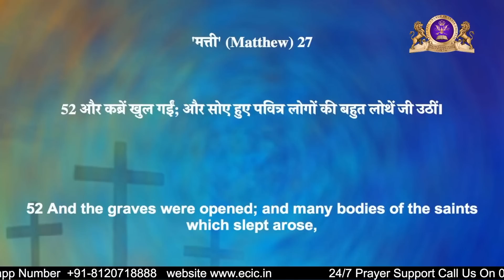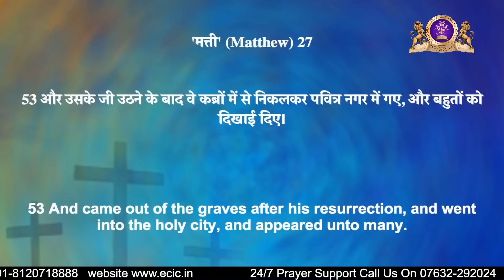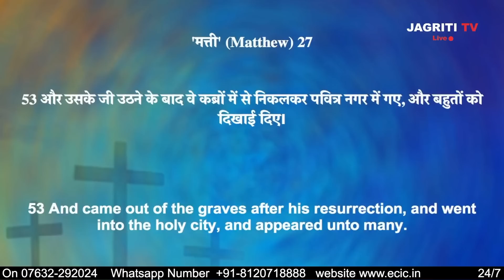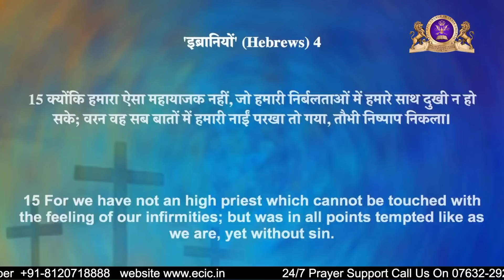JESUS: "Do You Love ME" ?? || Bishop Amos Singh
Books written by Bishop Dr. Amos A Singh

येशु का लहू - Rs. 100/-
कलीसिया और सेवा - Rs. 100/-
स्वर्गीय खज़ाना - Rs. 100/-
अंतिम जागृति - Rs. 100/-
परमेश्वर के पुत्रों का प्रगटीकरण - Rs. 100/-
याजकीय परिवार - Rs. 100/-
यहोवा का तेज - Rs. 100/-
जीवनदायक आराधना - Rs. 100/-

Postal Charges - Rs. 150/- to  200/-

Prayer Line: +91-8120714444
Follow us in Facebook Page: Amos Singh Ministries